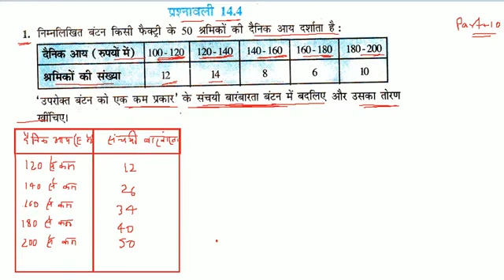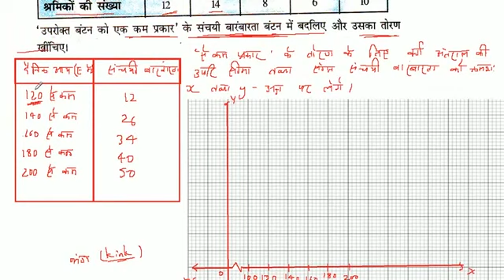निम्नलिखित बंटन किसी फैक्ट्री के 50 श्रमिकों की दैनिक आय दर्शाता है : उपरोक्त बंटन को एक कम प्रकार'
निम्नलिखित बंटन किसी फैक्ट्री के 50 श्रमिकों की दैनिक आय दर्शाता है : उपरोक्त बंटन को एक कम प्रकार' के संचयी बारंबारता बंटन में बदलिए और उसका तोरण खींचिए।